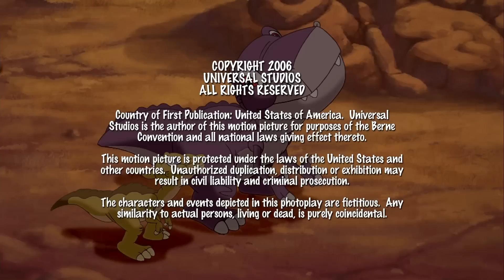Amblin Entertainment/Universal Animation Studios/NBC Universal Television Distribution (2007) #1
From the animated TV show "The Land Before Time".